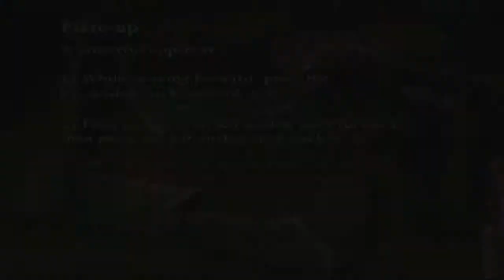Onimusha Dawn of Dreams #13 - It's a TRAP! [PTBR]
Pessoal não esqueçam de avaliar e comentar isso é muito importante para melhorar a qualidade dos videos :)